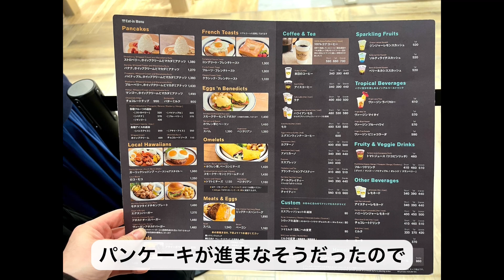【鹿児島❌パンケーキ】エッグスンシングスコーヒー／センテラス天文館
鹿児島初上陸の『エッグスンシングス』に行ってきました♪

ーーーーー【編集】ーーーーーーーーーーーーーーーーーー
⬛︎iPad Pro 第3世代
⬛︎Luma Fusion(iOSアプリ)

ーーーーー【使用機材】ーーーーーーーーーーーーーーーー
⬛︎OLYMPUS OM-D E-M10(デジタル一眼レフ)
⬛︎Apeman TRAWO(アクションカメラ)
⬛︎Galaxy S20 5G(携帯)
⬛︎RODE ワイヤレスゴー(マイク)

ーーーーー【楽曲提供】ーーーーーーーーーーーーーーーー